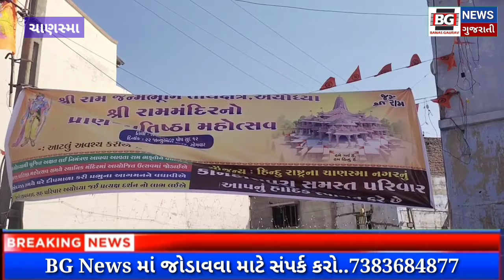ચાણસ્મા કાનદાસપુરા વિસ્તારમાં રામ જન્મભૂમિ પ્રાણ પ્રતિષ્ઠા નિમિત્તે રંગોળી કરવામાં આવી.